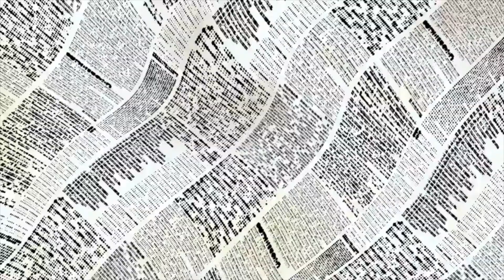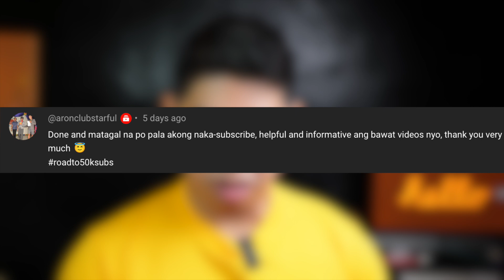NEW GGives Sakto - PangTawid ni Gcash | Quick Loan @ 0% Interest | P50 GCASH GiveAway